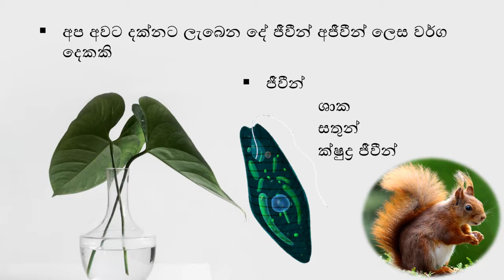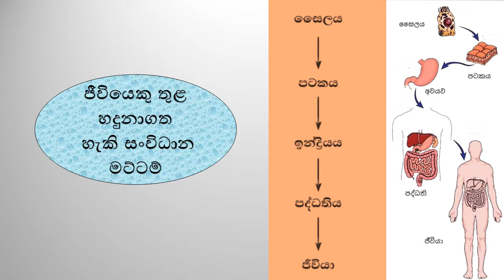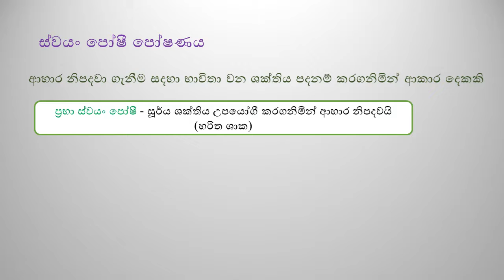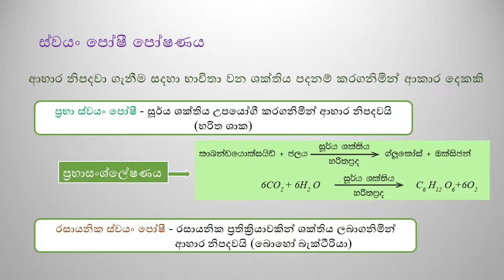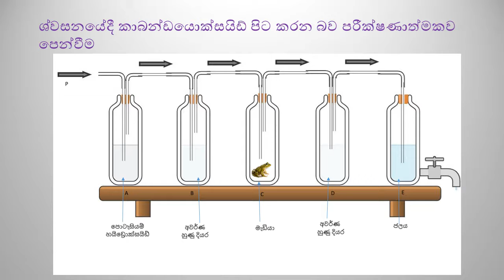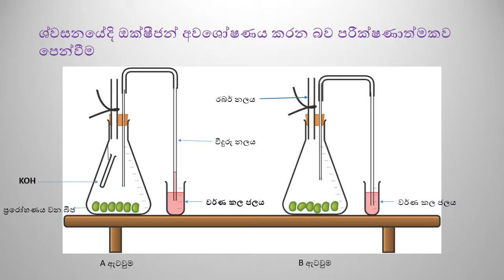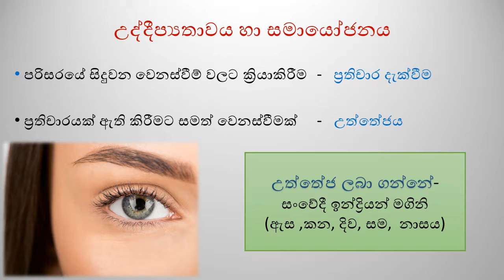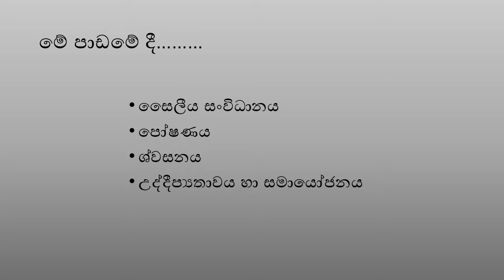ජීවීන්ගේ ලාක්ෂණික-1වන කොටස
10 ශ්‍රේණිය-විද්‍යාව-8වන ඒකකය